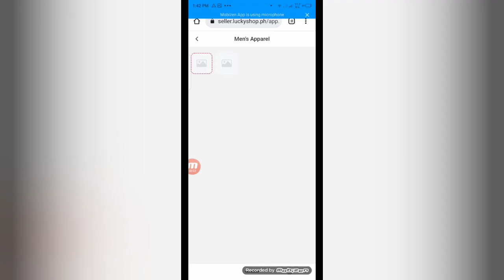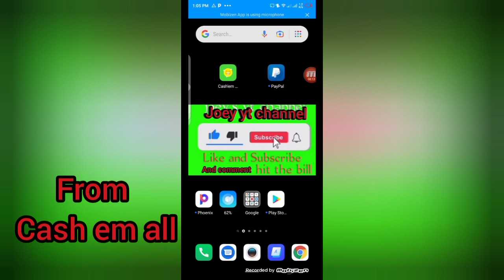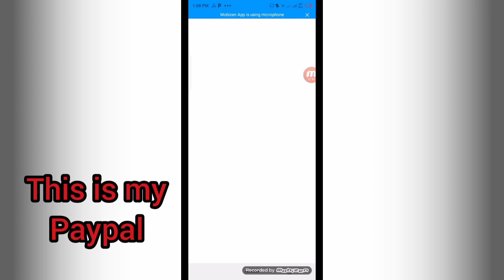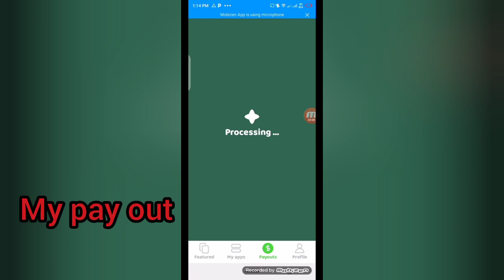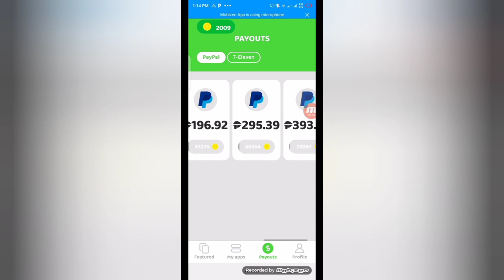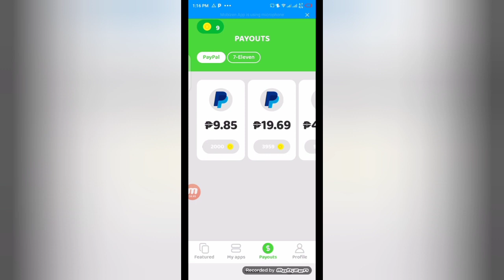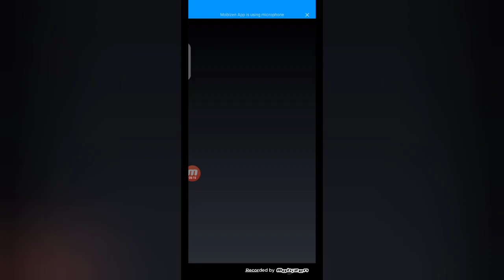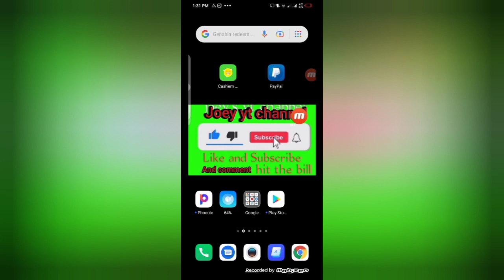play games and earn 9.85 to 383.85 pesos.